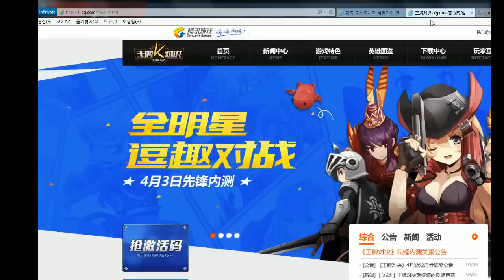[샤오]중국로사(王牌对决) 시작 배타테스터 중이네.. 로스트사가/ Lostsaga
기대된다 !!